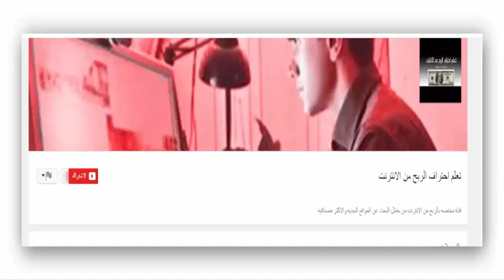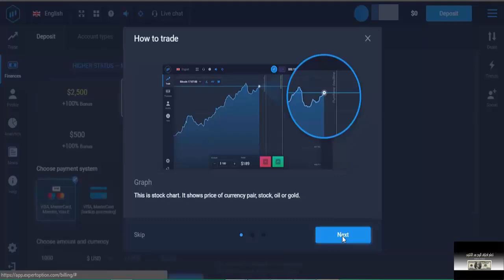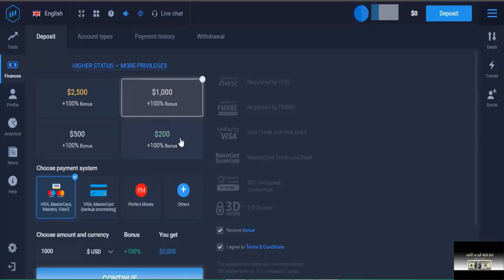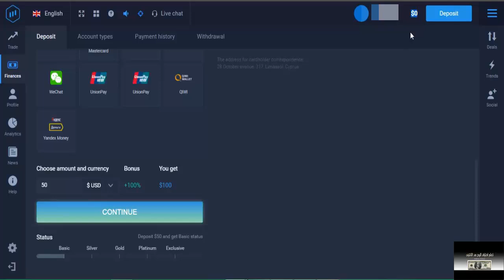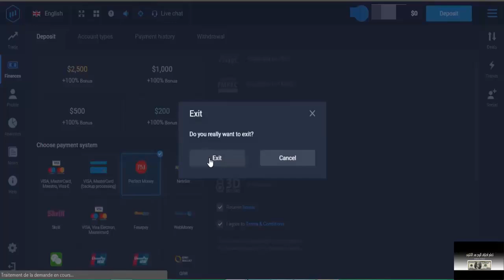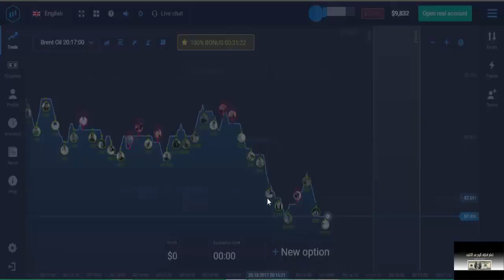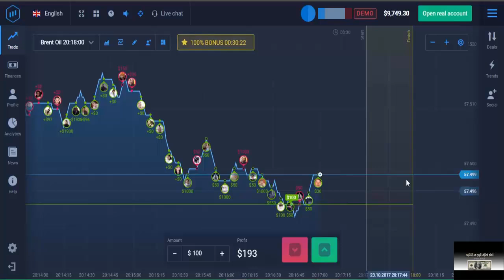تعلم كيف تربح 1000$ بصفقه واحده